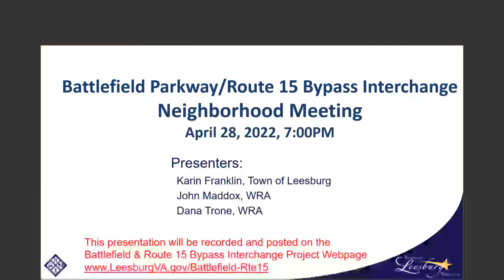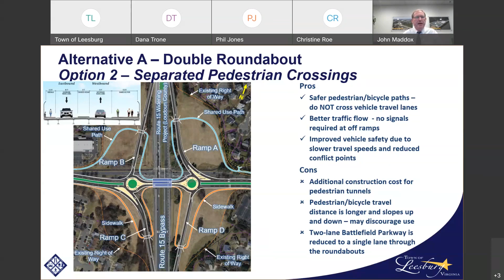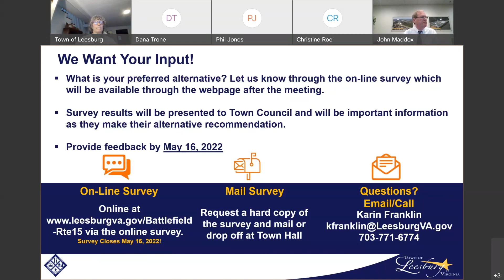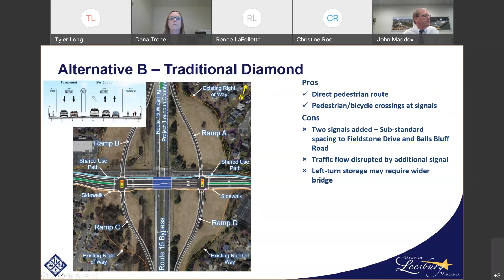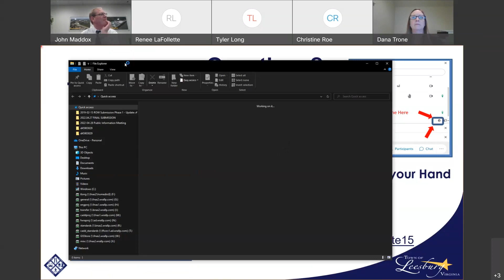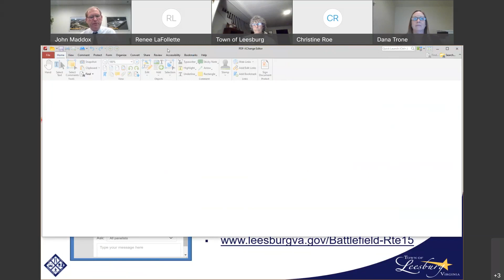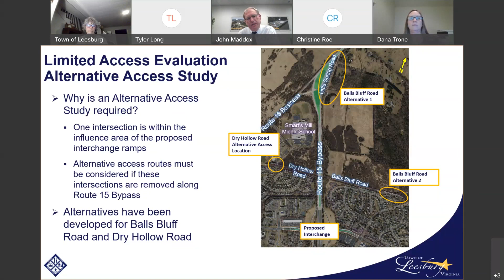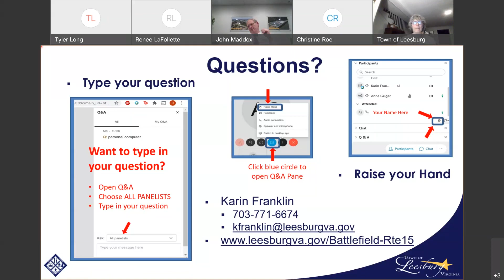Battlefield and Route 15 Bypass Interchange Project Public Meeting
Virtual public meeting held by Town of Leesburg Capital Projects staff on Thursday, April 28, to update the public on the interchange project.